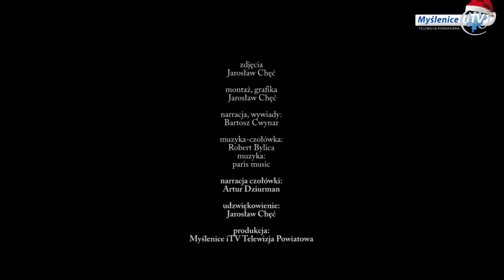Pasterka A.D. 2013 w kościele na Zarabiu w Myślenicach